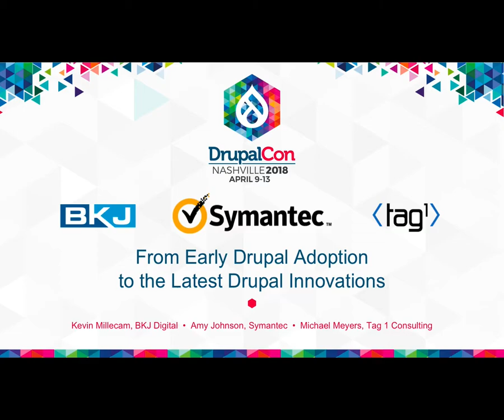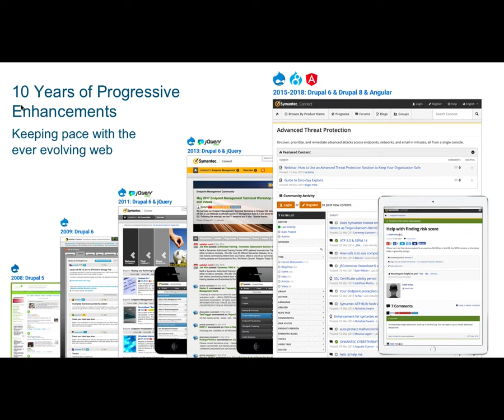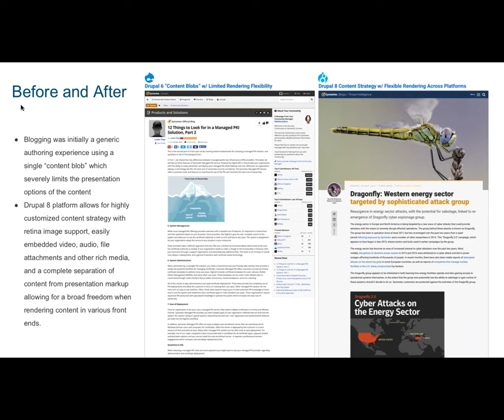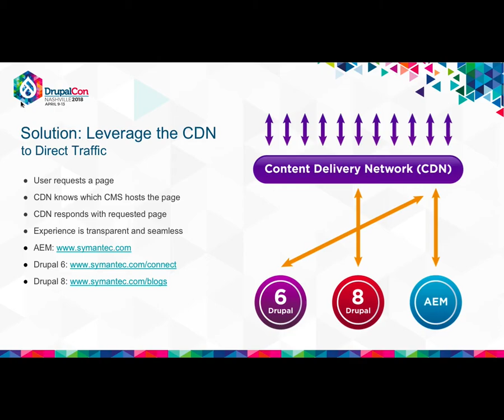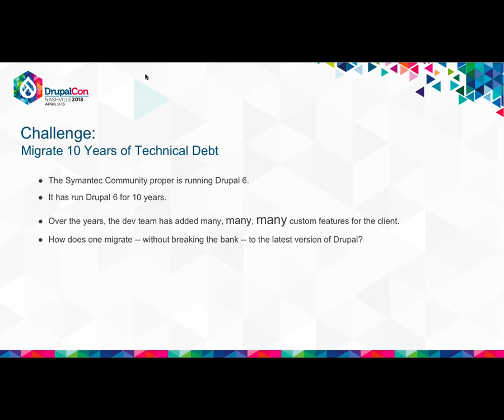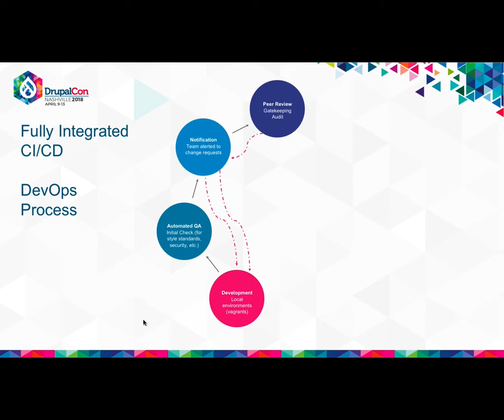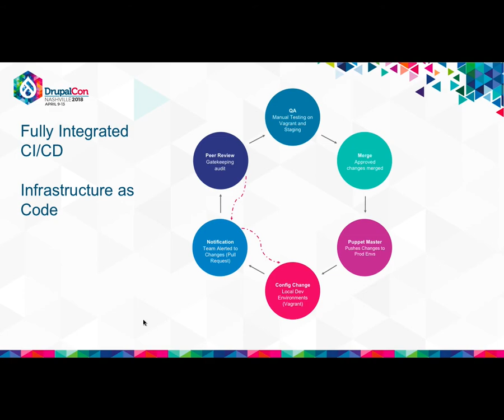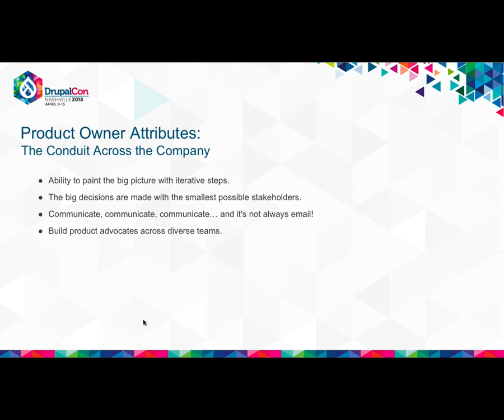DrupalCon Nashville 2018: Symantec-From Early Drupal Adoption to the Latest Drupal Innovations